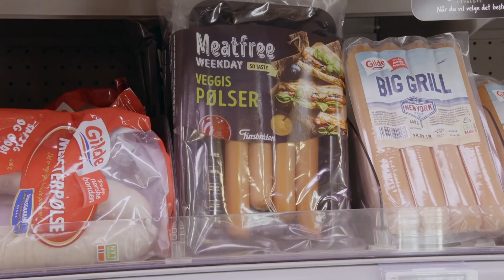4-stjerners middag | Pølse serveres i pølsebrød dyppet i pølsekraft | discovery+ Norge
Vegard Hansen får hjelp av Tor Jensen til å lage "pølse i bløyte". Gjestene blir positivt overrasket.
Fra 4-stjerners middag Sesong 11 Episode 55.